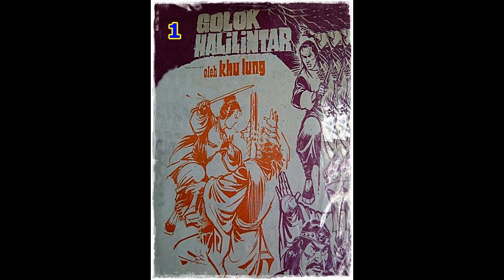Seri Cerita Silat Golok Halilintar Jilid 1